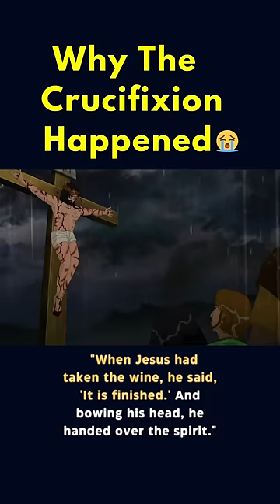Jesus' PASSION and CROSS | Why It Really Happened 😭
John 3:16-21

16 For God so loved the world that he gave his only Son, so that everyone who believes in him might not perish but might have eternal life.

17 For God did not send his Son into the world to condemn the world, but that the world might be saved through him.

18 Whoever believes in him will not be condemned, but whoever does not believe has already been condemned, because he has not believed in the name of the only Son of God.

19 And this is the verdict, that the light came into the world, but people preferred darkness to light, because their works were evil.

20 For everyone who does wicked things hates the light and does not come toward the light, so that his works might not be exposed.

21 But whoever lives the truth comes to the light, so that his works may be clearly seen as done in God.